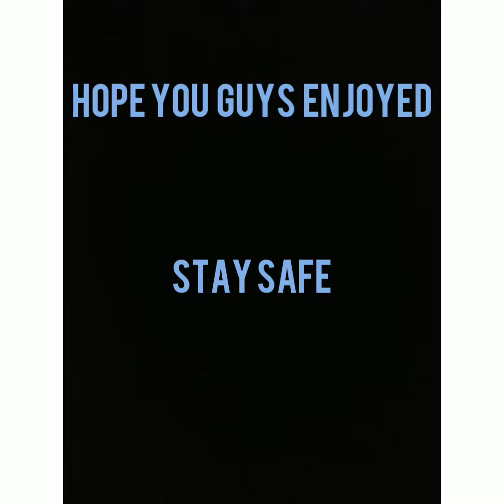Swathes of medora lipsticks(part 3)